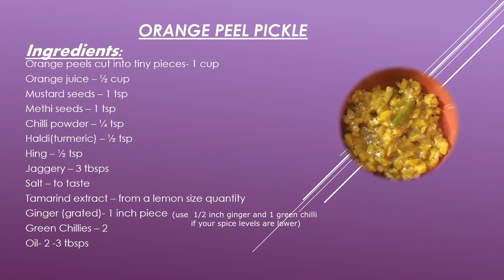Kamala orange peel pickle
Orange peel pickle | Kamala orange peel pickle

This is a very unique pickle made with orange peels, orange juice , jaggery and some spices like green chillies, ginger etc  The tangy flavour of the oranges combined with the hot and sweet ingredients, tickles our taste buds. Give it a try and get hooked on to this pickle.